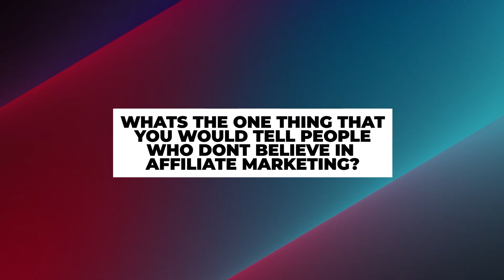How Ankush Shetty Made Over $80,000 With Facebook Organic Traffic In Only 6 Months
Is it really possible to make money from Facebook organic reach? In this video, you'll learn about one man's success story in doing just that. Follow along to see how he made over $80,000 in only 6 months, and get some tips on how you can replicate his success.

🔥[FREE $1K MASTERCLASS] How you can make $1,000 - $5,000 per day WITHOUT HAVING TO SELL ANYTHING YOURSELF!

🔥Want me to Personally help you quit your 9-5 job and achieve Financial & Time freedom online? Book a 1:1 battleplan call with my team!

🔥Build a 6-Figure Business from scratch in 72 Hours! As a bonus, get our White Label Funnel, E-Book & Course to use as your own! (Limited time)

KEY MOMENTS IN THIS EPISODE
00:00 INTRO
00:23 WHAT'S THE PROBLEM THAT YOU WERE HAVING?
04:16 WHAT GOT YOU SO YOU'RE ONLY STUCK IN FACEBOOK?
05:11 WHAT IS THE FEELING GETTING YOUR WIFE A NEW CAR?
06:08 WHAT HAS CHANGED SO MUCH IN YOUR LIFE?
11:25 CONCLUSION

UNFAIR TOOLS TO RANK MY YOUTUBE VIDEOS FAST
✅Grow Your Social LIKE CRAZY

SOFTWARE TO AUTOMATE YOUR BUSINESS
✅My Favorite Website Hosting Software

FREE BOOKS TO HELP YOU REACH $10K/MONTH FAST

✅7 Figures Business By Selling Your Knowledge  - Step By Step Guide